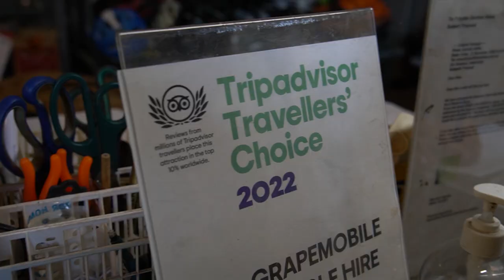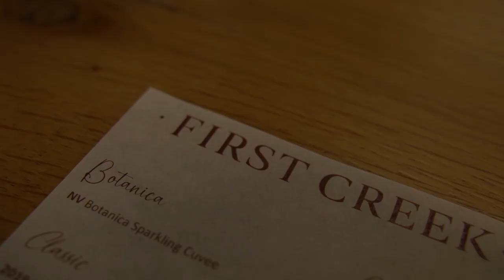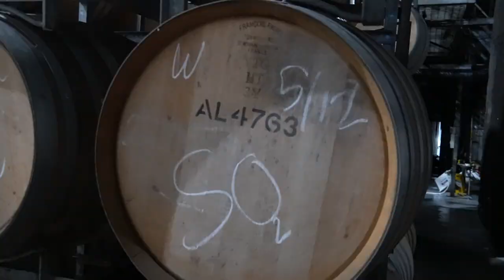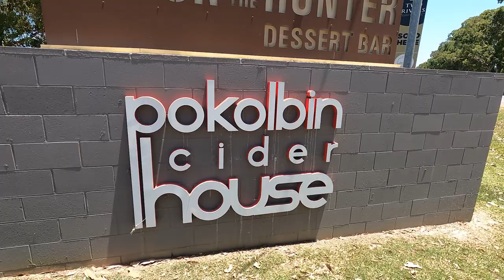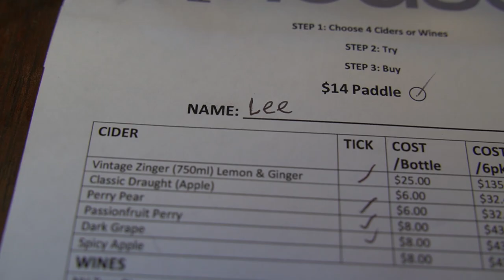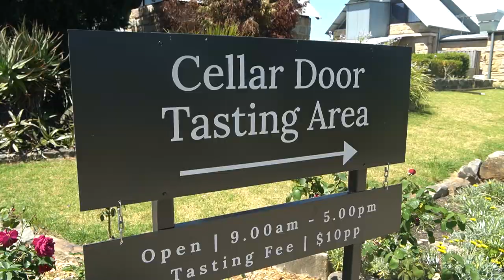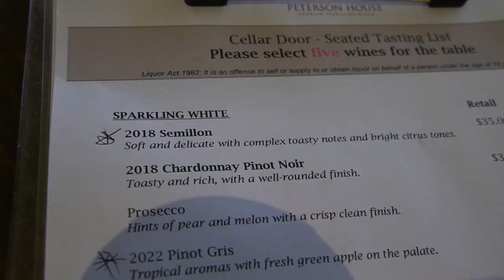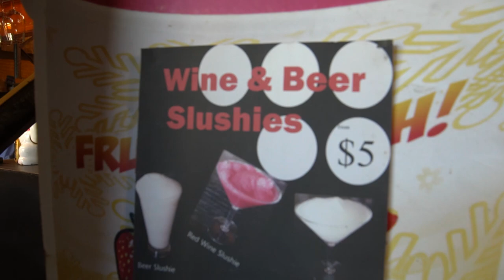24 Hours in the HUNTER VALLEY - Australia Wine Region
Hunter Valley Australia! Famous for being the wine region of Australia. We spent the day biking round on electric bikes and trying to sample as many of the local produce as we could (spoiler alert, we didn't make it to as many as thought we would!).